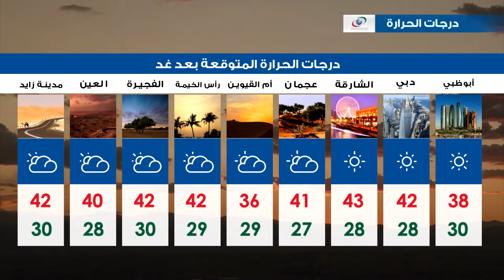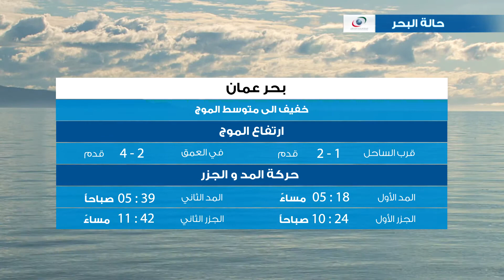النشرة الجوية ليوم الخميس 4 مايو 2017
النشرة الجوية وأحوال الطقس يوم الخميس 4 مايو 2017
النشرة الجوية

ونقدم لكم النشرة الجوية ليوم الخميس 4  مايو  2017